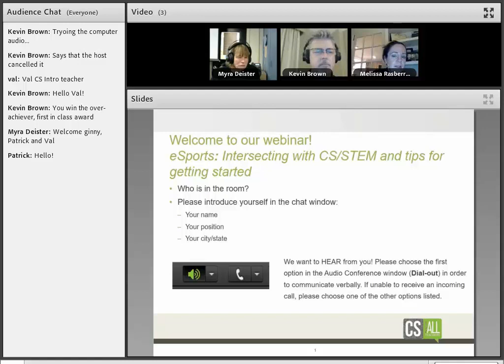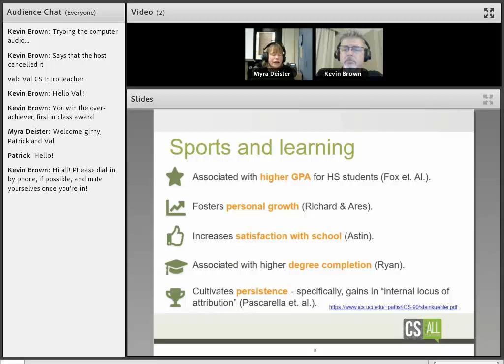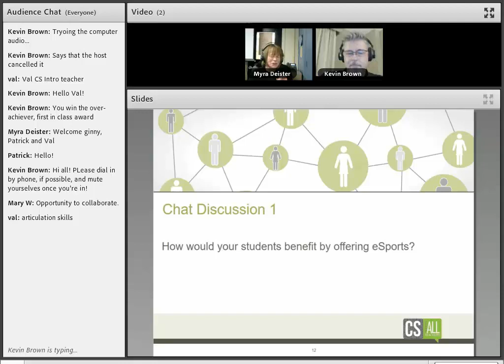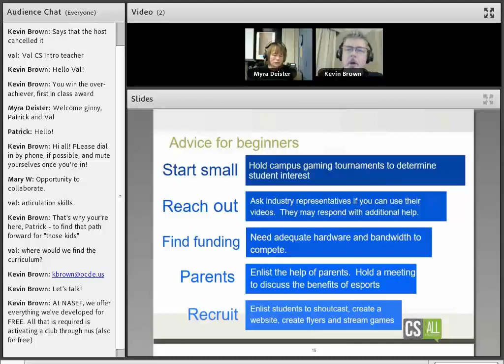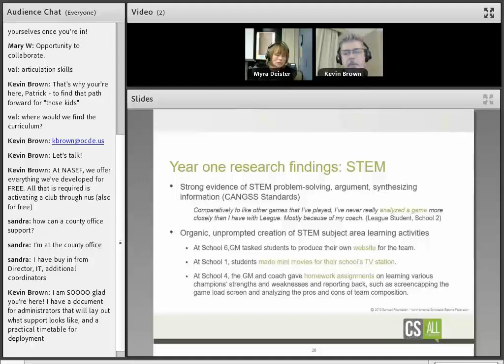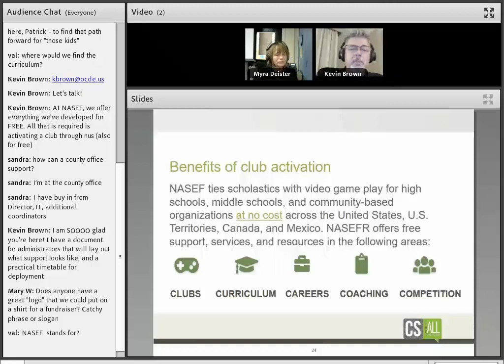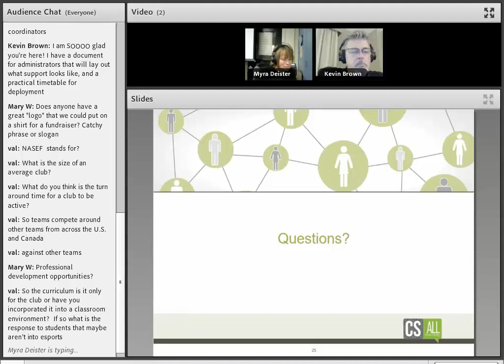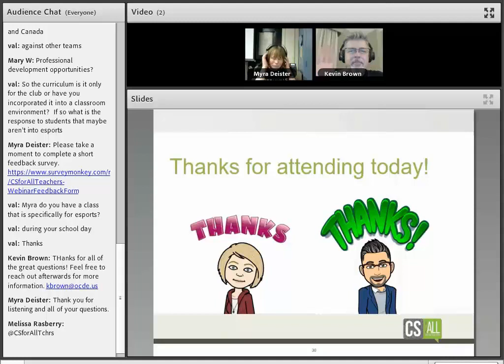Webinar 20200225 eSports Programs at the High School Level: How It Intersects with Computer Science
Are you wondering about the eSports phenomenon? CS for All Teachers Community Ambassador Myra Deister discussed eSports, its relationship to computer science, and how it benefits students. Myra Deister leads the Sunny Hills High School eSports teams, and Kevin Brown is a North American Scholastic eSports Federation (NASEF) specialist.